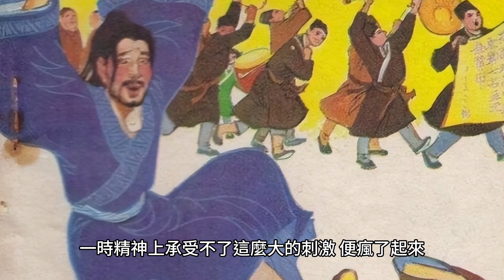太瘋狂了！范進竟然中了頭獎 ！